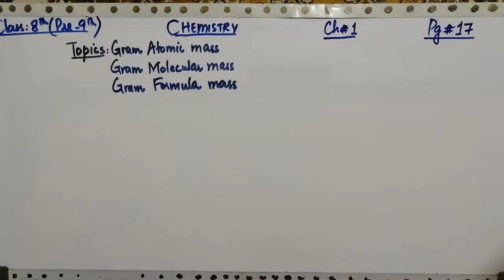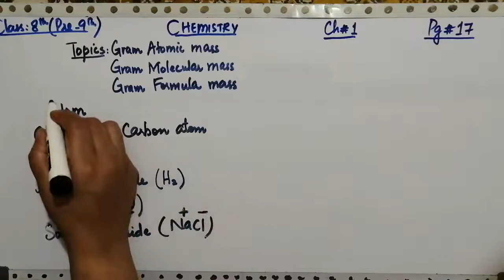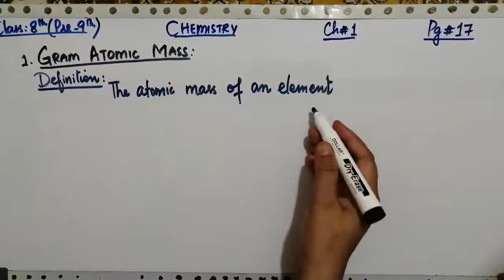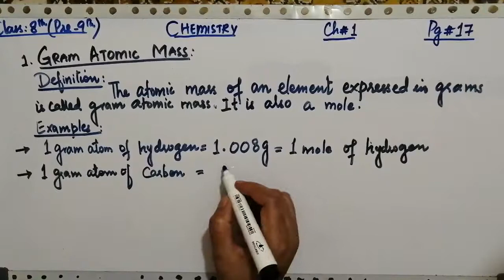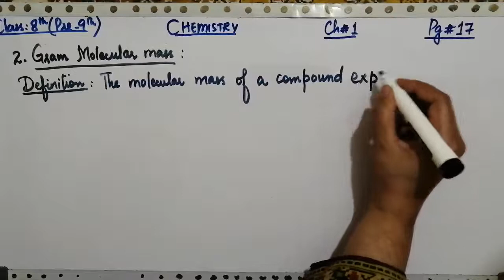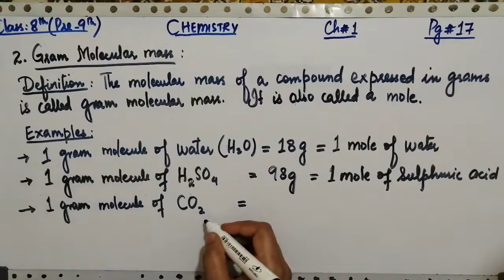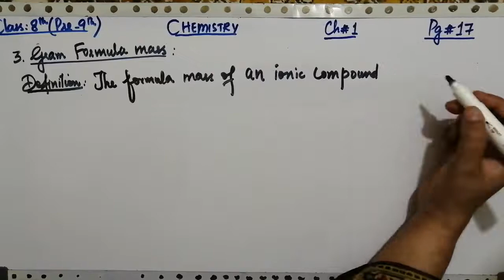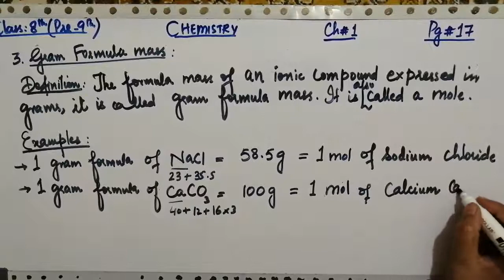Gram atomic mass,Gram Formula mass & Gram molecular mass,Ch#1,Class 9 Chemistry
This video lesson is related to atomic masses of elements,  molecular masses of compounds and formula masses of ionic compounds expressed in grams.These topics are explained with the help of definitions and different examples.. all of these masses are also shown in Mole for example :1 gram atom of carbon is equal to 12 gram of carbon atom which in turn equals to one mole of carbon atom, in the similar manner,  one gram molecule of water is equal to 18 grams which in turn equals to 1 mole of water molecule and one gram formula mass of sodium chloride is equal to 58.5 gram of NaCl which is equal to 1 mole of sodium chloride.